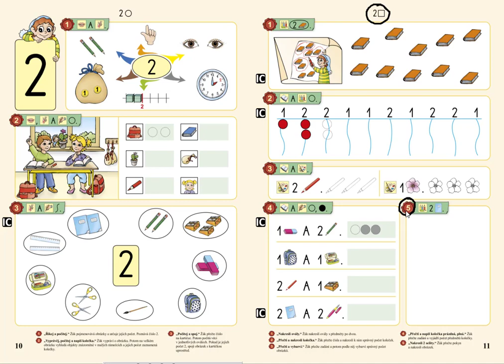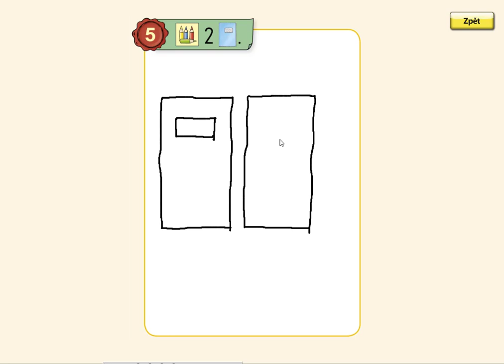Číselný obor do 2, MATÝSKOVA MATEMATIKA 1. DÍL - POČÍTÁME DO PĚTI, str.11, cv.5